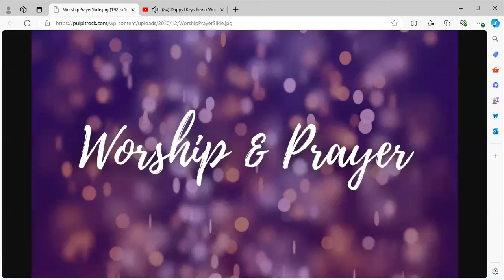January 8, 2025 6 am Prayer.